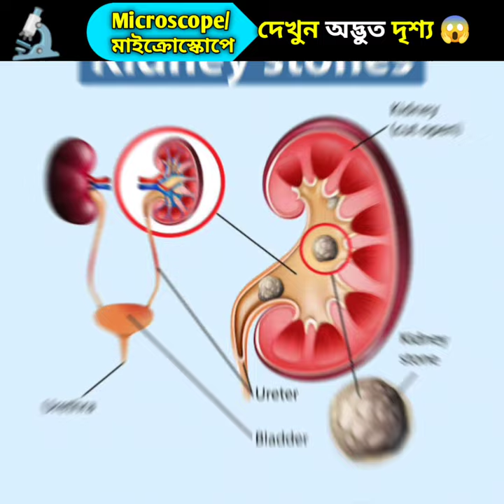মাইক্রোস্কোপে দেখুন অদ্ভুত দৃশ্য 🔬😱Amazing view in Microscope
মাইক্রোস্কোপে দেখুন অদ্ভুত দৃশ্য ।Microscope view
microscope,
microscope view,
microscope parts and functions,
microscope video,
microscope bacteria,
microscope drawing,
microscope for kids,
microscope camera,
microscope parts,
microscope sperm,
microscope zoom,
microscope world,
microscope experiments,
microscope asmr,
microscope art,
microscope ant,
microscope atom,
microscope at home,
microscope a level biology,
microscope app for android,
amoeba under microscope,
ant face microscope,
atom in microscope,
asbestos microscope,
microscope blackhead removal,
microscope banana,
microscope blood,
microscope basics,
microscope blood cells,
microscope banane ka tarika,
microscope buying guide,
microscope biology,
microscope body parts,
microscope bacteria in food,
bacteria under microscope,
blood under microscope,
banana under microscope,
banana in microscope,
best microscope,
bacteria in nails microscope,
microscope cells,
microscope cleaning,
curd in microscope,
cell under microscope,
cancer cells in microscope,
microscope dandruff,
microscope dandruff close up,
microscope documentary,
microscope definition,
microscope dna,
microscope dentistry,
digital microscope,
dahi in microscope,
dirty nails under microscope,
microscope eye,
microscope e lab,
microscope food,
microscope face,
microscope footage,
microscope functions and parts,
fungus under microscope,
microscope germs,
germs in nails microscope,
germs in hands microscope,
microscope hair,
human sperm under microscope,
human cells under microscope,
microscope images,
microscope insects,
microscope invention,
microscope in food,
insects under microscope,
injection microscope,
inverted microscope,
microscope knife sharpening,
microscope lens,
microscope leaf,
lice in microscope,
lice under the microscope,
microscope on sperm,
microscope on scalp,
microscope on food,
microscope red blood cells,
microscope shorts,
microscope skin,
microscope sperm check,
sperm in microscopeshorts,
shorts video,
shorts youtube,

shorts channel,
short facts,
shorts feed,
shorts motivation,
shorts new,
shorts on youtube,
shorts quiz,
shorts reels,
shorts reels video,

shorts youtube channelyoutube short,
youtube shorts,
video youtube short,
viral youtube short video,
youtube shorts youtube shorts,
youtube shorts youtube shorts video,
youtube shorts youtube channel,
youtube shorts 4kshortsfeed,
shorts feed,
shorts feed channel,
shorts feed video,
shorts feed in youtube,
shorts feed facts,
gk shorts feed,
shorts feed youtube,
shortsfeed yt studioviral,
viral video,
viralhog,
a viral video,
viral feed,
hd viral,
viral reels,
viral shorts,
new viral,
viral youtuber,
viral youtube video,
viral youtube channeltrending,
trending reels,
trending videos,
gk top trending,
trending in india,
latest trending reels,
trending news,
on trending,
on trending video,
trending today,
trending youtube,
trending youtube shorts,
trending youtube channels,
youtube trending,
youtube trending videos today,
youtube trending shorts facts,
facts bangla,
brain facts,
facts channel,
facts dolph,
facts and gk,
facts education,
earth facts,
elephant facts,
facts girl,
facts gk,
human psychology facts,
facts knowledge,
gk facts motivation,
gk facts shorts,
new facts,
ocean facts,
psychology facts,
facts reels,
facts shorts,
facts short video,
facts universe,
unknown facts,
unknown facts bangla,
unknown facts,
facts video, trending video, trending facts video, viral video, viral facts video,
youtube facts,
youtube shorts facts,